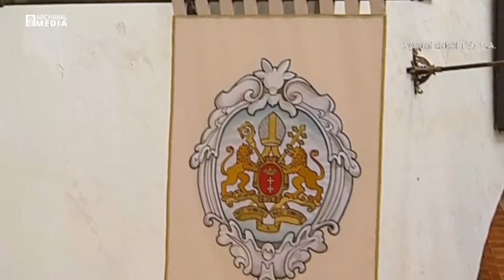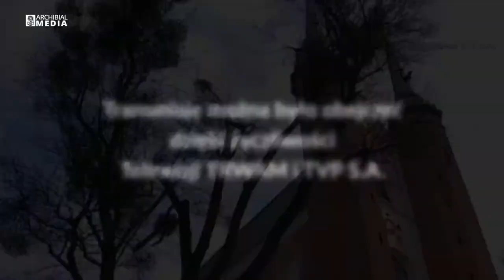Ingres Metropolity Gdańskiego abp. Tadeusza Wojdy do Archikatedry Oliwskiej 28 marca 2021 r.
Transmisja ingresu Arcybiskupa Metropolity Gdańskiego Tadeusza Wojdy SAC do Archikatedry Oliwskiej.
Niedziela Palmowa, 28 marca 2021 r., o godz. 14.30.
Transmisja dzięki życzliwości Telewizji TRWAM.